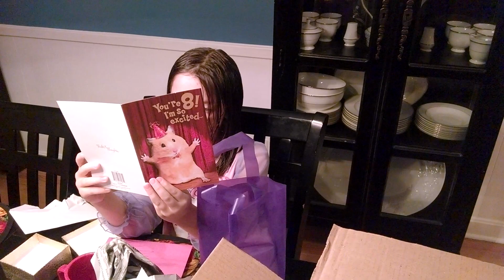Scarlett Opens Presents for Her 8th Birthday!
Grandma and Grandpa couldn't fly in for Scarlett's 8th birthday due to an illness in the family, so they sent a package of goodies with gifts from Bisnonna and Aunt Connie as well!